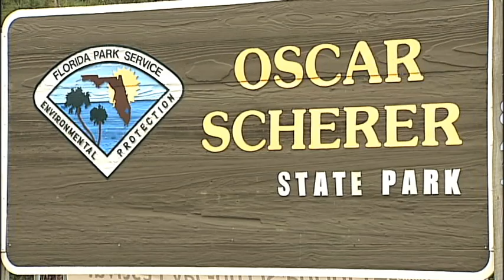SNN6: Scrub Jays at Oscar Scherer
A park ranger explains why scrub jay habitat is receding at Oscar Scherer State Park in South Sarasota County.